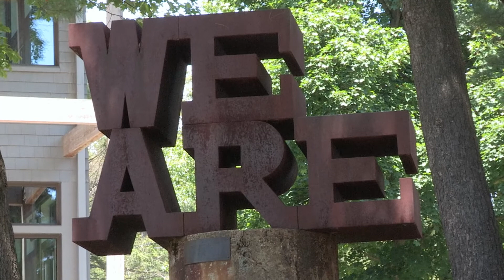The Cambridge School of Weston 2015 Commencement Exercises - Highlight Video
We hope you enjoy this short video of highlights and special moments from the 2015 Commencement Exercises at CSW. Congrats to the Class of 2015!